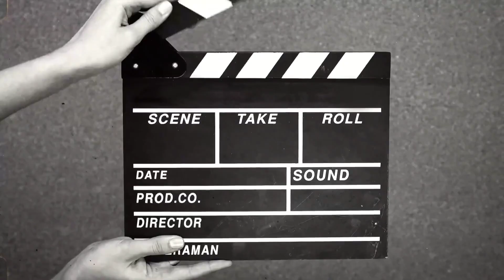Bibit Kelapa Sawit Short Internode Dan Wide Internode Salah Satu Bentuk Abnormal